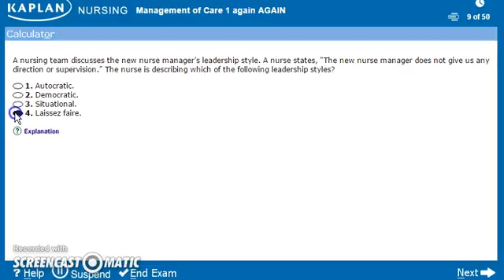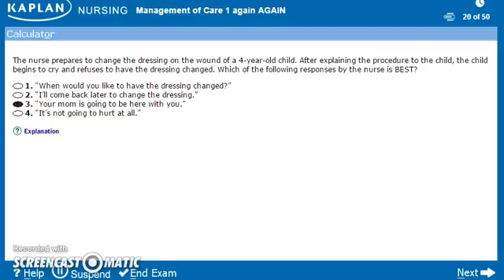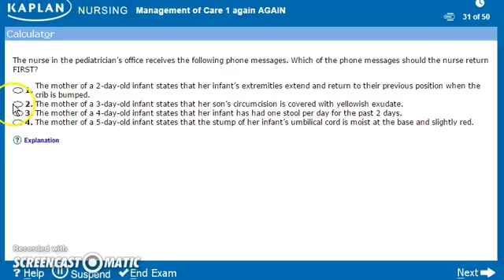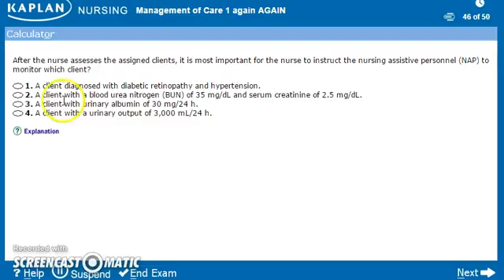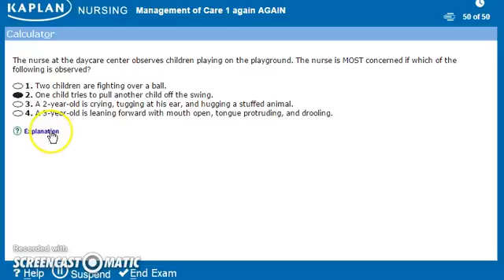Management of Care 1